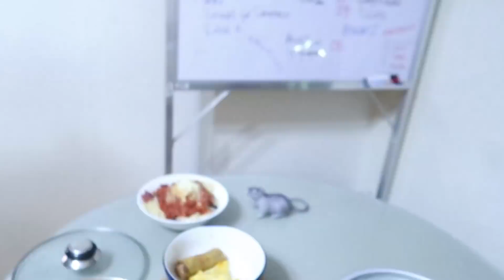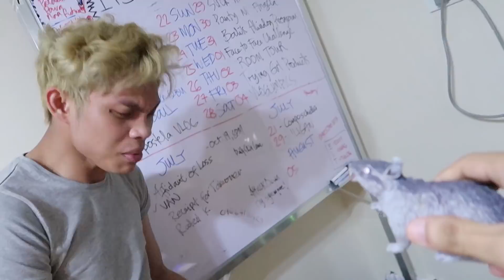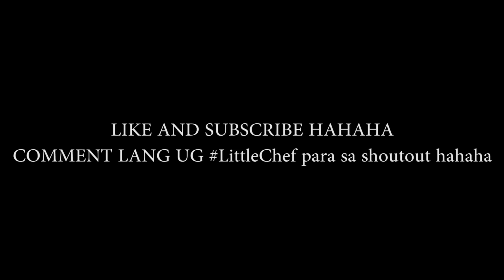LITTLE CHEF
Warning: My sense of humor may offend you, all jokes and actions are for the purpose of comedy only.

Want to buy some 404 Shirts? DM here charot

404 Jokes not Found

Kanta Gigamit: French nga music hahaha

Hinaot walay mag ka cancer ug ma offend hahahaha